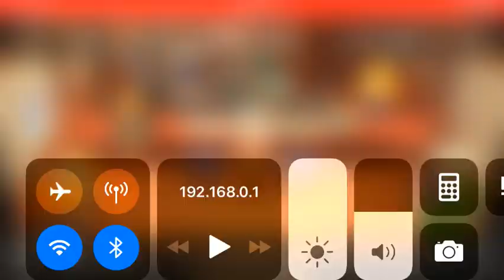Just some animal crossing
Animal crossing